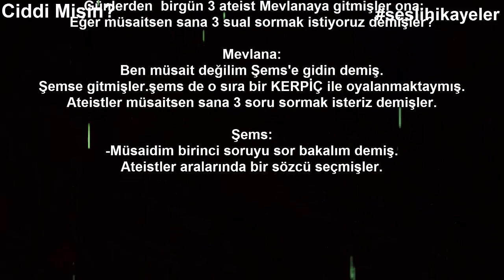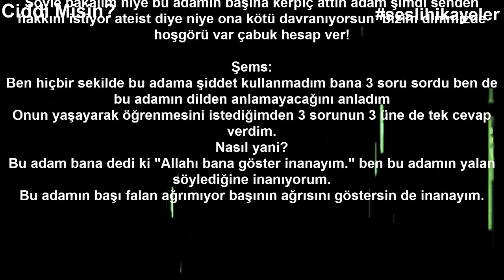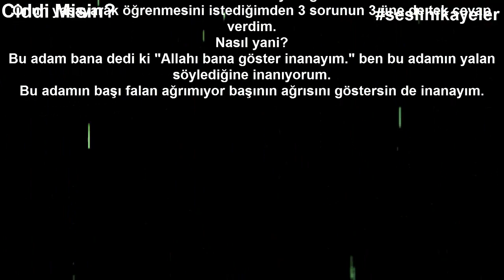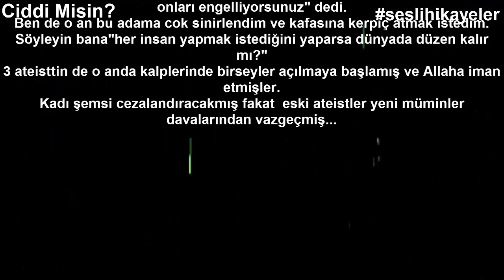3 Ateist'in İbretlik Hikayesi - Allah Var Diyorsunuz Ama Göremiyoruz..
Bugün sizlere Şems ve 3 ateistin hikayesini seslendirdik.
Keyifli Dinlemeler